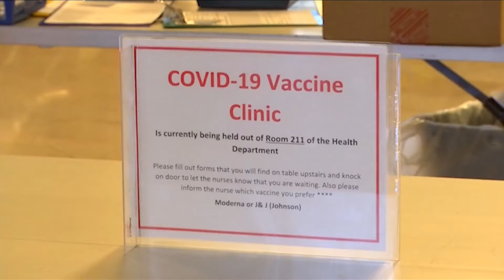Lost your COVID-19 vaccination card? ADH says not to worry